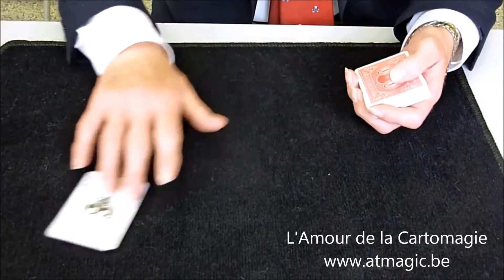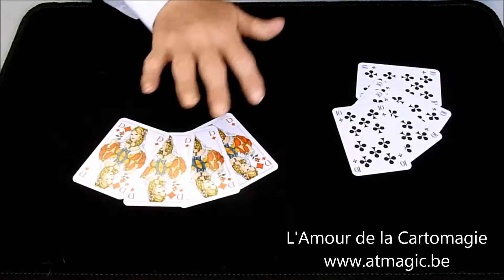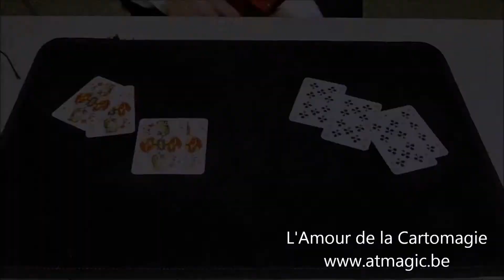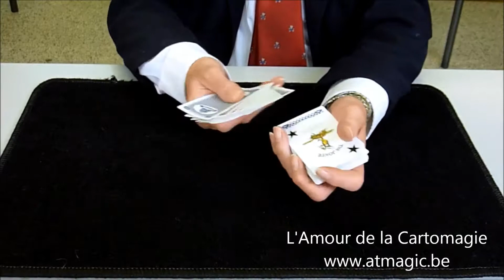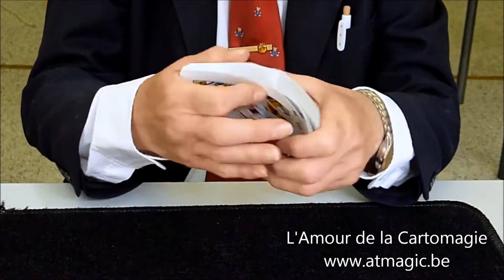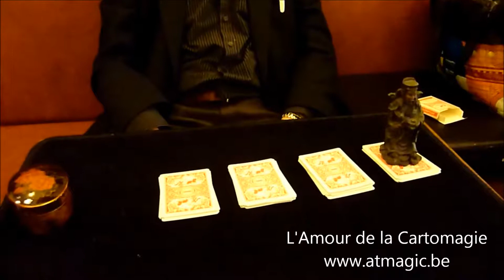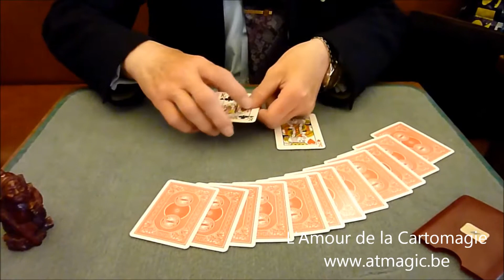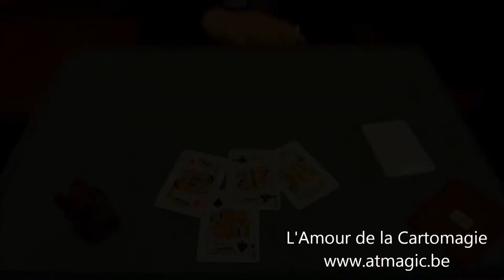L'Amour de la Cartomagie - A&T Magic Shop